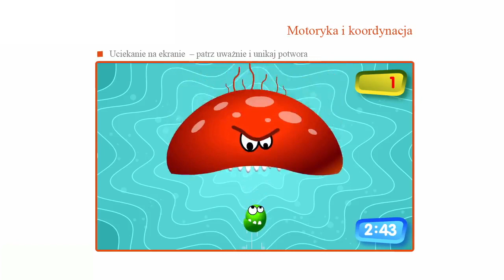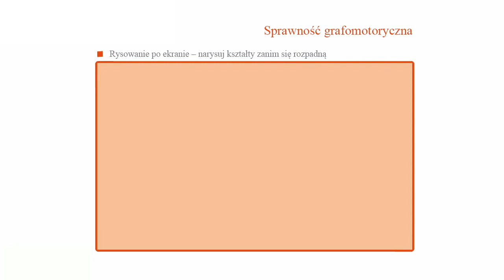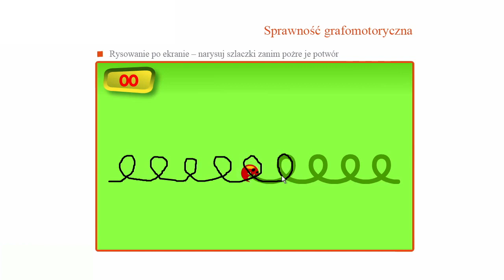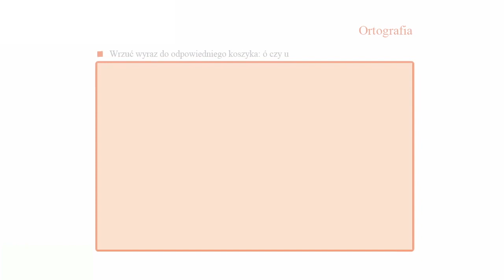Eduterapeutica Dysleksja - pisanie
Kolorowe i interesujące multimedialne historyjki inspirują dzieci do wykonywania różnorodnych zadań. Dzięki nim dzieci szybciej zapamiętują treść, prawidłowo rozumują, a także opowiadają ze słuchu i opisują.

Multimedialne ćwiczenia terapeutyczne wykorzystują uznaną metodę osiemnastu struktur wyrazowych. Metoda przeznaczona jest do jednoczesnego ćwiczenia czytania i pisania na tym samym materiale leksykalnym, w oparciu o uaktywnienie analizatorów: wzrokowego, słuchowego i kinestyczno-ruchowego. Metodę tę można stosować niezależnie od tego, które funkcje są najbardziej zaburzone. Dzieci bawiąc się głoskami, sylabami, obrazkami i rebusami, w spontaniczny i naturalny dla siebie sposób przyswajają umiejętności czytania i pisania, które wcześniej sprawiały im duże trudności.